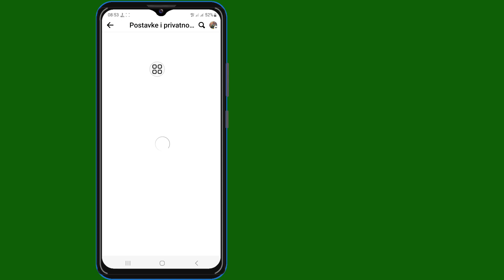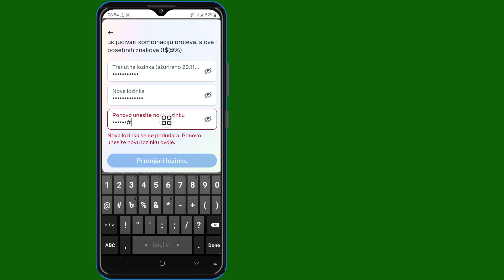Kako promijeniti Facebook lozinku (ažuriranje 2024.) | Promijenite Facebook lozinku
Zdravo!  Pregledi,

 Pokazat ću vam kako promijeniti Facebook lozinku (ažuriranje 2024.) | Promijenite Facebook lozinku pogledajte ovaj video i naučite [Android & iPhone]